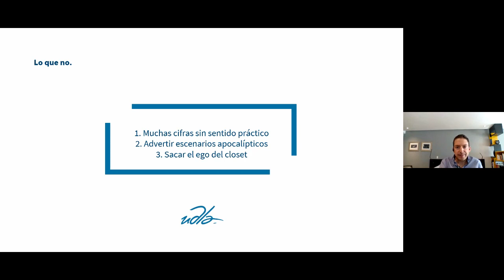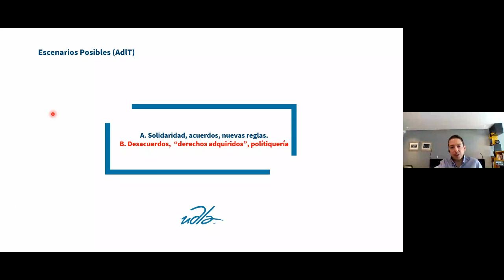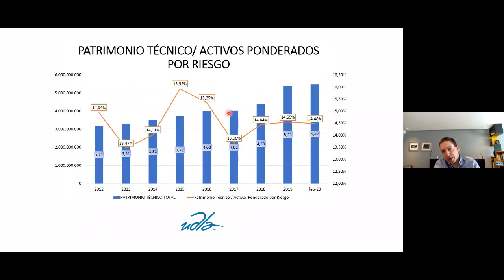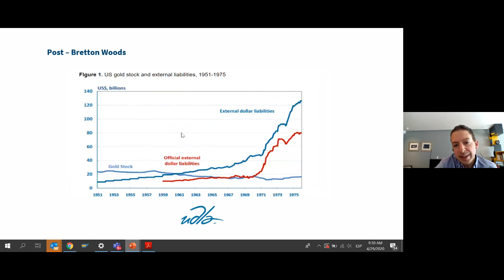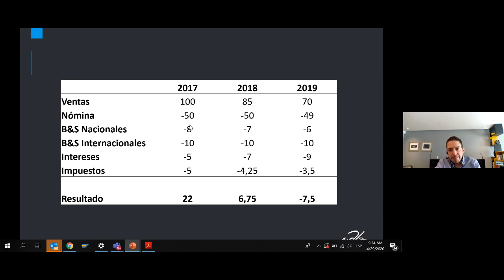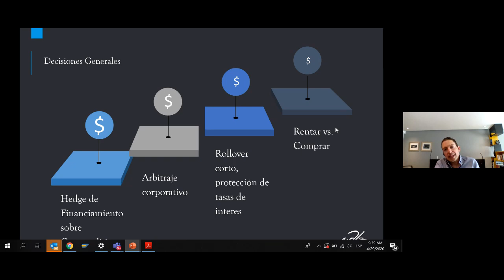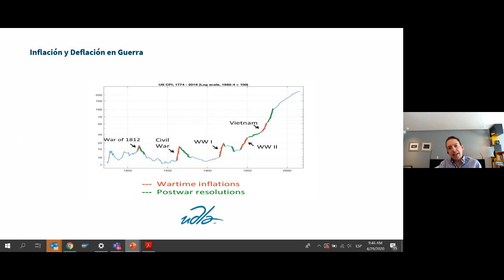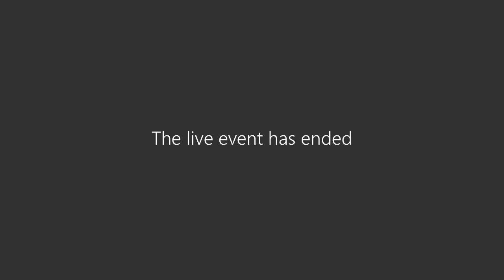De la crisis a la recuperación